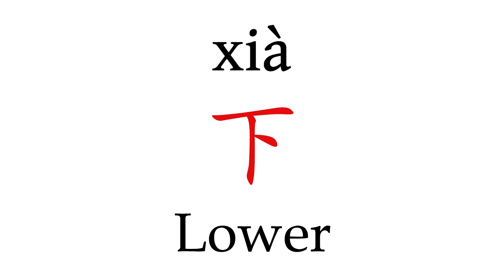How To Pronounce 'Lower' (下) in Mandarin Chinese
Learn how to say "Lower" (下) in Mandarin Chinese with this short pronunciation video.